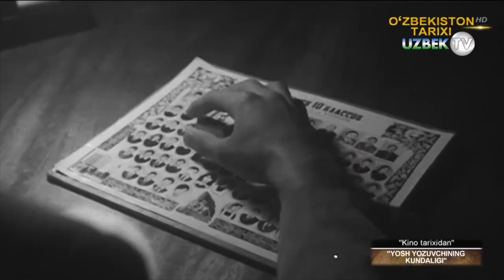"Ёш ёзувчининг кундалиги" филмининг олиниш тарихи | Kino tarixidan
"Кино тарихидан" кўрсатуви
Кино санъати — кинематография нинг техник воситалар асосида шаклланган бадиий ижод тури; экран санъатининг муҳим таркибий қисми; реал борлиқни айнан ёки бадиий-ҳужжатли образлар, мультипликация воситалари ёрдамида суратга олиш; кинофильмларнинг омма орасида кенг тарқалиши учун хизмат қиладиган телевидение, видеокассета ва видеодискларни хам ўз ичига олади. Кино санъати кинематограф билан бир вақтда пайдо бўлди. Кинематограф эса фан ва техника тараққиёти билан боғлиқ ҳолда юзага келди ва аста-секин замонавий иқтисод, санъат ва маданиятнинг энг зарур соҳасига айланди.
Кино 1895 йил 28 декабрда Парижда (ихтирочилар ака-ука О. ва Л. Люмьерлар) юзага келган. Унинг юзага келиши, ўз навбатида, инсониятнинг бадиий маданияти тарихида объектив қонуният босқичи бўлди. Кино санъати еда адабиёт, театр, тасвирий санъат ва мусиқа тажрибалари, унинг эстетик жиҳатлари уйғунлаштирилиб, ўзига сингдирилган ҳолда воқелик ўзига хос ифода воситаларида фотоғрафик тасвир орқали кўрсатилади. Кино санъатининг оммани ижтимоий-сиёсий ва маданий жиҳатдан тарбиялашда, кишилар онги, фикр ва қарашлари, эстетик дид ва ҳистуйғулари, умуман, маънавий дунёсининг шаклланишида ғоявий-бадиий таъсири кучлидир. Кино санъатининг қарор топишида америка кинорежиссёри Д. Гриффитнит хизматлари катта. Биринчи бўлиб, у йирик план, параллел монтаж, кенгайтирилган панорама каби ифодали воситаларни қўллаган. Шунингдек, С. Эйзенштейн, Ч. Чаплин, Э. Штрогейм, К. Дрейер, К. Видор, Р. Клер қабилар ҳам жаҳон киноси ривожига муносиб ҳисса қўшдилар.